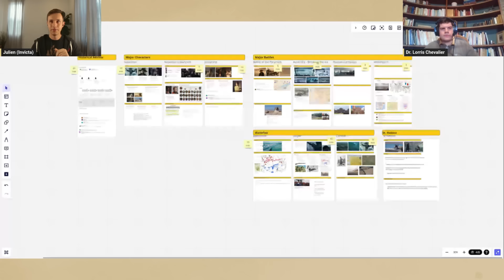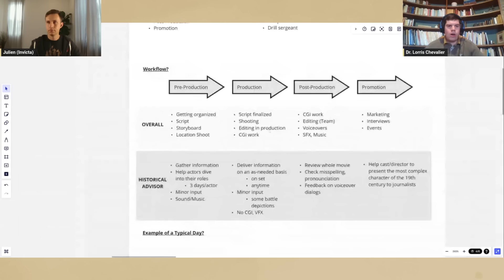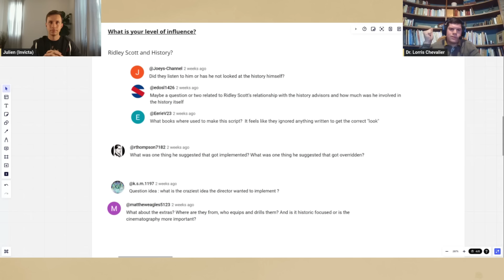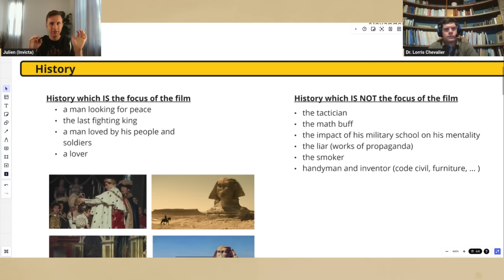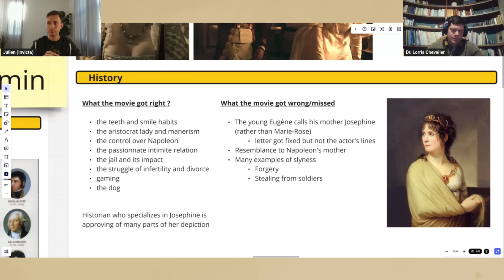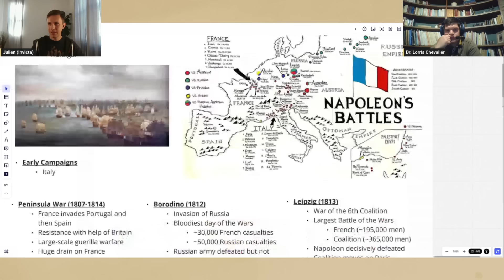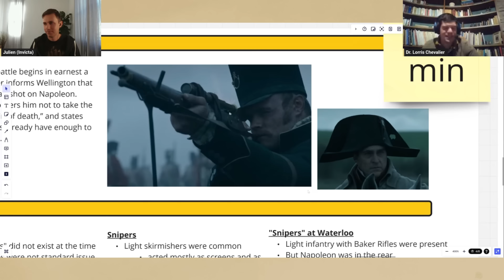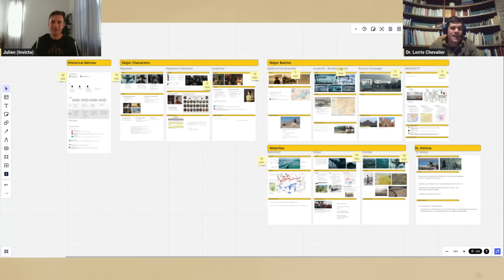What Happened? - Interview with the Historical Advisor for Napoleon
In this interview we discuss the making of Ridley Scott's Napoleon with the film's historical advisor, Dr. Lorris Chevalier. While there is certainly much to criticize when it comes to the movie's depiction of history, we will moreso be focused on the behind the scenes process for how history becomes adapted to cinema. Below are our conversation timestamps:

00:00:00 Intro
00:02:03 Being a Historical Advisor
00:15:29 Creating the Napoleon Movie
00:28:58 A Typical Day
00:40:24 Napoleon
00:59:11 The Marshals
01:04:30 Josephine
01:11:59 Battle of the Pyramids
01:16:40 Austerlitz
01:25:23 Russia
01:27:29 Missing Battles
01:30:25 Waterloo
01:34:31 Sniper
01:44:51 Depiction of Combat
01:56:04 St. Helena

A huge thank you to Dr. Lorris Chevalier for having this discussion with us!